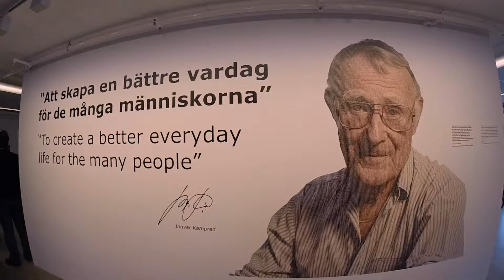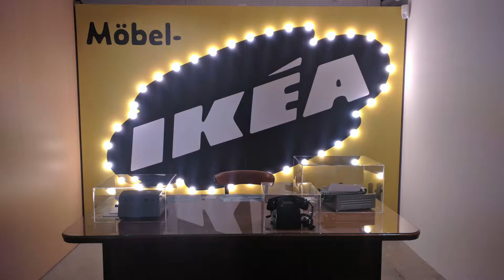Videolog #57 - Den store reisen (Del 2)